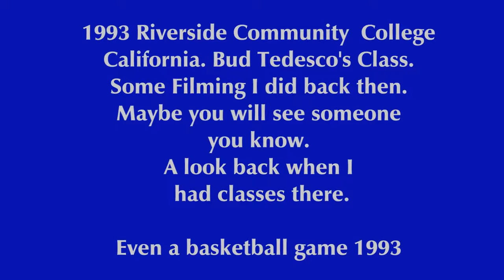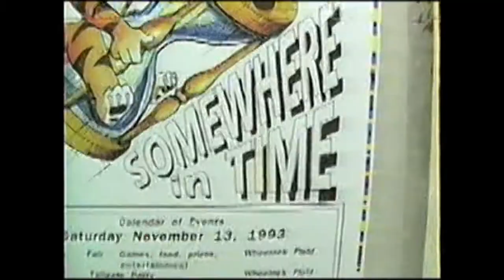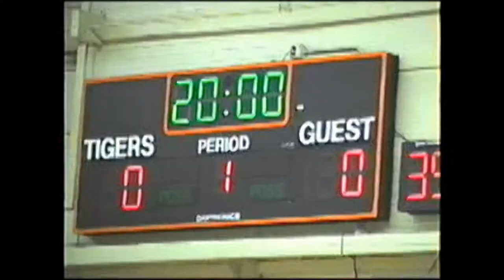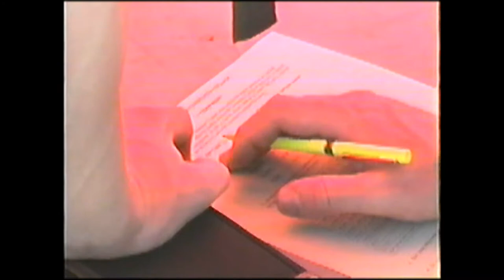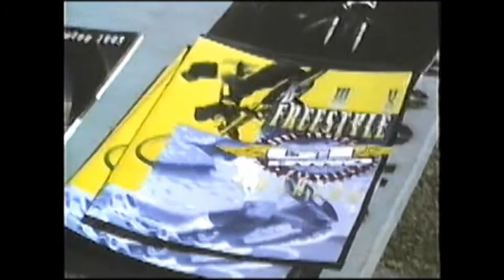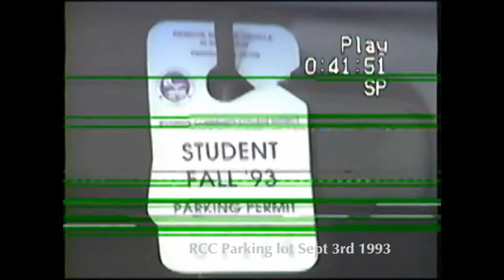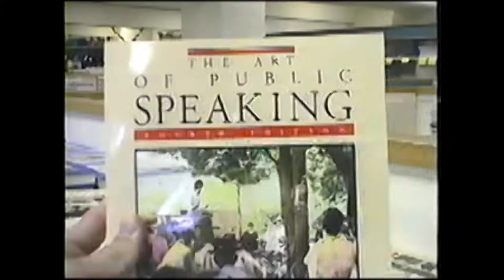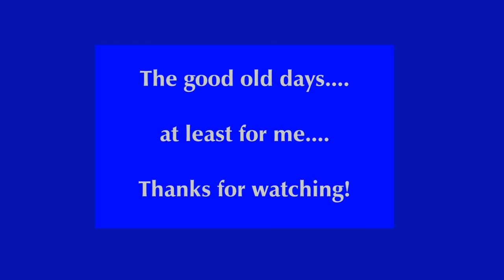RCC-Riverside Community College California 1993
Riverside Community College California 1993. Random shots of people I filmed back then, some interviews, a basketball game...ect. And no smartphones...lol   I miss these days...sort of. Enjoy.